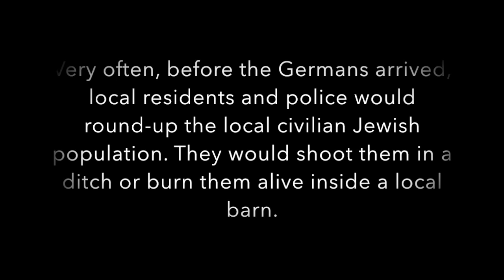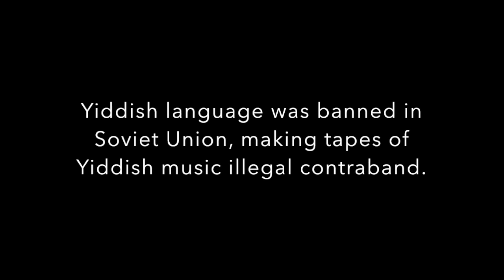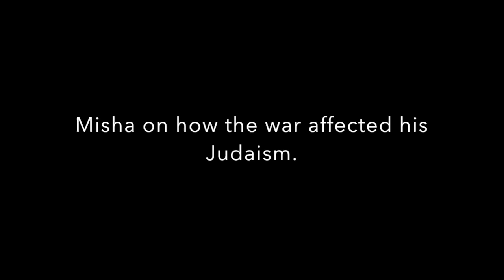Misha Tokman- Soviet Holocaust Survivor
Misha Tochman- Soviet Holocaust Survivor
Misha lived in San Diego but survived one of the few Concentration camps on ex-Soviet Union soil. He was one of 15 survivors.